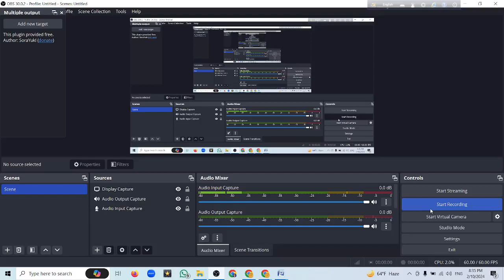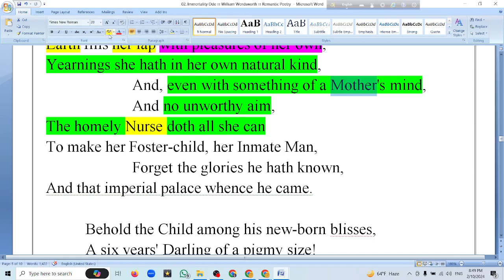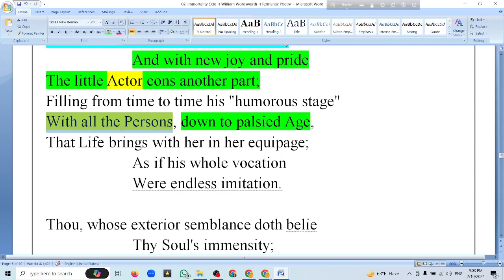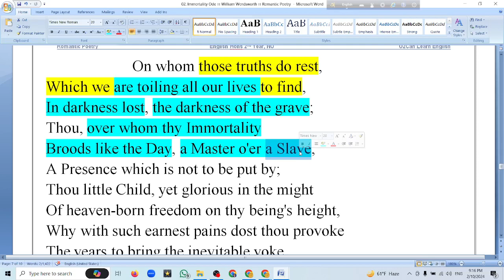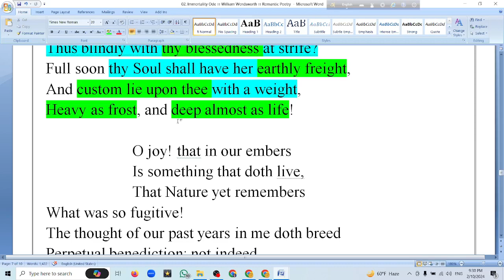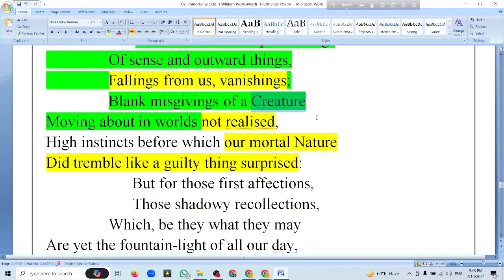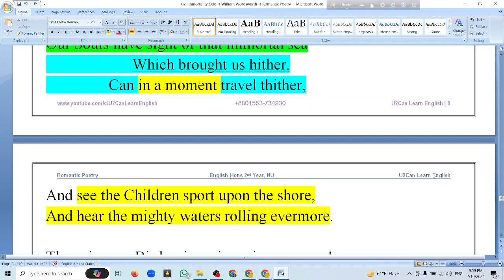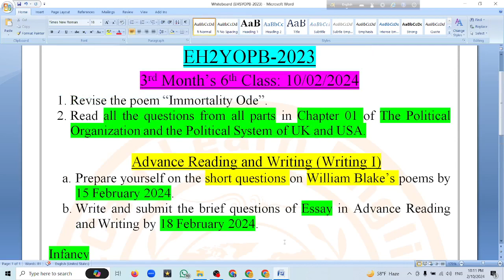Live Class - 31।। Immortality Ode by Wordsworth - Lecture 02 ।। Romantic Poetry